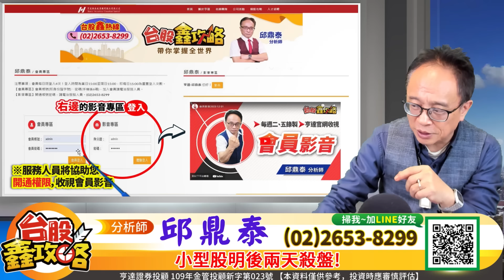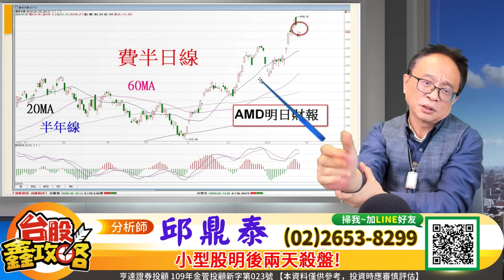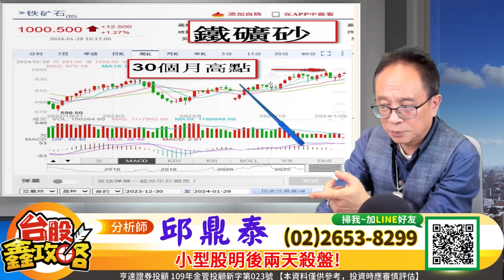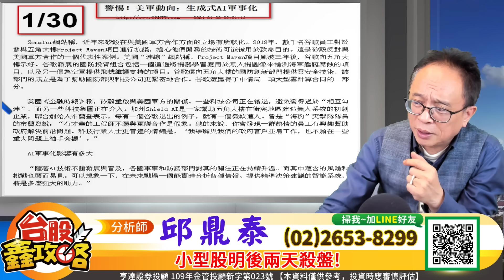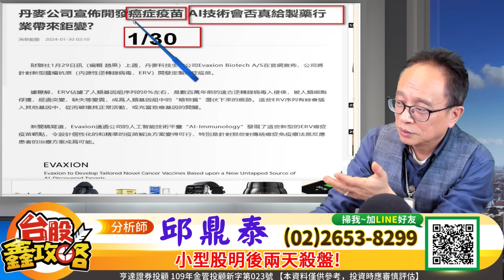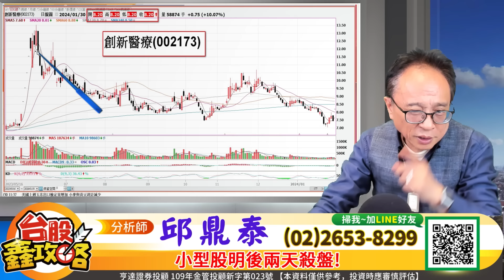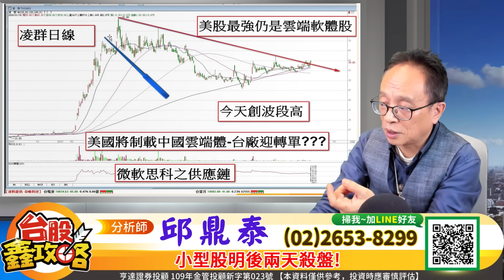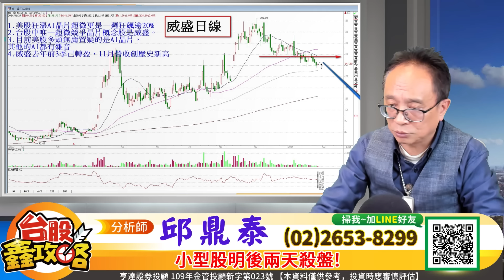20240130【台股鑫攻略】丙種將收傘、未來兩天小股逃命!標普5巨頭面臨多空關鍵| 邱鼎泰分析師